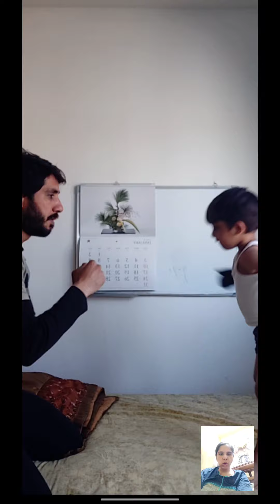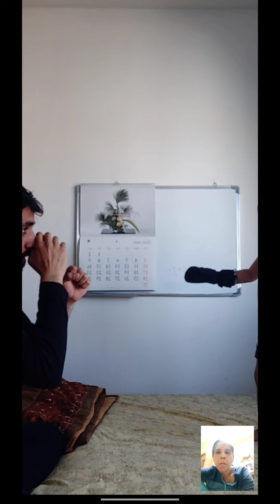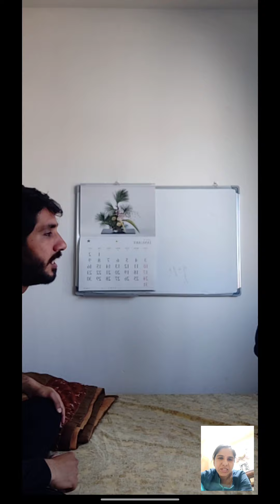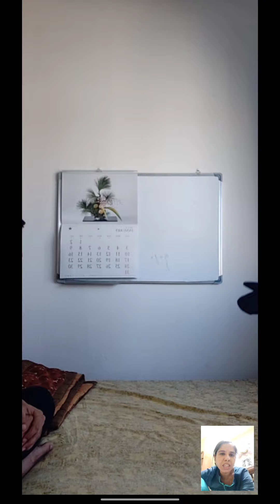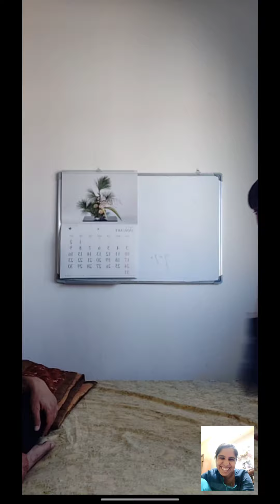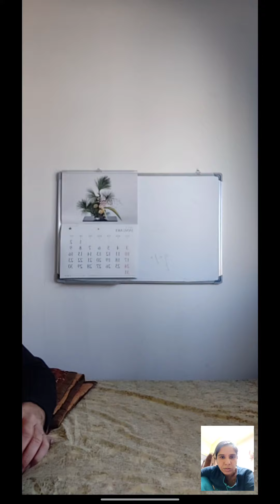Aftermath of only 1st Dose of vaccine 🤣🤣🤣 (Watch it in x1.5 playback speed)🤣